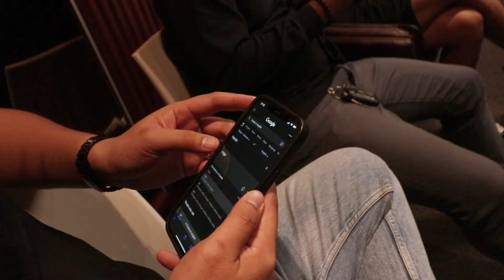HAMMERMAN PRANKS Jmac's Parents! | Katoto's Honda Dream!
Ibang klase talagang prankster si Boss HAMMERMAN! Congrats katotong Jmac sa panibagong alaga! Dual vlog na next nito!

-- FOLLOW US --